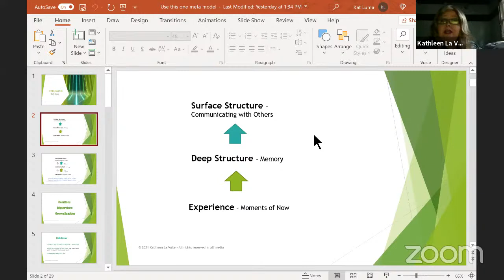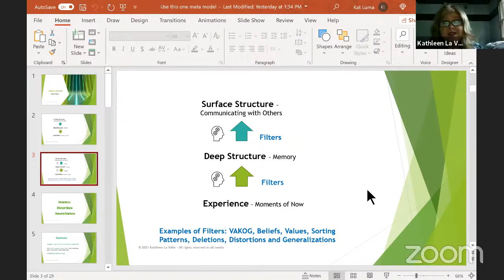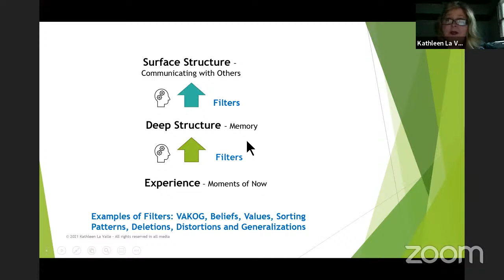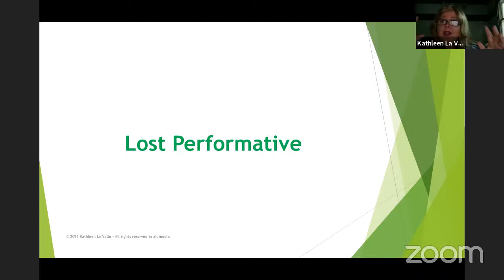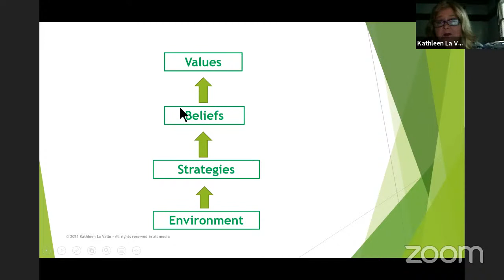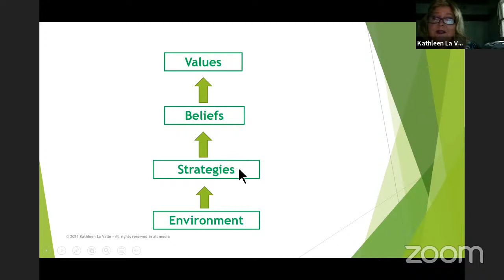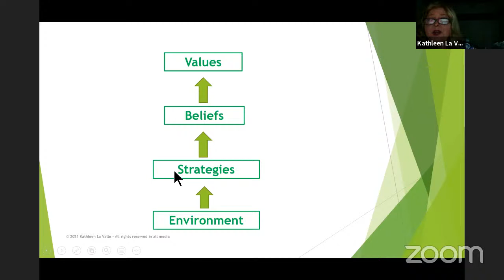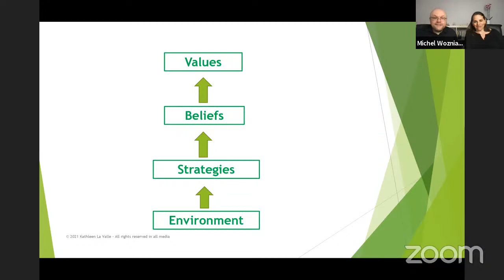Masterclass : Le Meta-Model(TM) avancé, avec Kathleen La Valle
Dans cette Masterclass exceptionnelle, Kathleen La Valle, directrice des programmes pour Richard Bandler et experte du Meta-Model (TM), abordera toutes les questions liées à l'usage avancé du Meta-Model(TM). Nous sommes honorés d'avoir Kathleen avec nous !

Voici les questions qui ont été posées à Kathleen La Valle :
- 00:05:15 : INTRODUCTION AU META-MODEL PAR KATHLEEN
- 00:13:37 : Quelles sont les autres utilisations du Meta-Model, à part dans le travail sur les croyances ? (Véronique, France)
- 00:15:48 : Comment utiliser au mieux le Meta-Model dans la vie de tous les jours ? (Rich, Île de Man)
- 00:17:24 : Comment trouver un équilibre en maintenant le rapport avec le client tout en lui posant des questions qui challengent le Meta-Model ? (Carolin, Nouvelle Zélande)
- 00:20:40 : Peux-tu nous donner des trucs et astuces pour motiver les personnes qui aiment généraliser rapidement pour donner des réponses spécifiques ? (Judith, Allemagne)
- 00:22:52 : Comment être fluide dans l'utilisation du Meta-Model? (Marie, France)
- 00:25:30 : Penses-tu que la communication para-verbale et non-verbale est liée au Meta-Model? (Tatiana, Russie)
- 00:29:40 : J'ai entendu que tu avais une belle métaphore sur un petit verbe, en rapport avec les nominalisations. Pourrais-tu nous la donner ? (Rosana, Mexique)
- 00:32:15 : Comment peut-on utiliser et enseigner le Meta-Model aux enfants ? (Radu, Roumanie)
- 00:37:12 : Pourrais-tu nous rappeler comment le Meta-Model a été créé par Bandler et Grinder ? (Anne-Laure, France)
- 00:40:28 : J'ai tous les outils de PNL mais j'ai toujours du mal à faire face aux challenges de la vie, comme les problèmes de santé. Comment utiliser le Meta-Model pour gérer ces problèmes ? (Bob, Australie)
- 00:47:03 : Comment faire la différence entre une véritable intuition et une lecture de pensées ? (Juan, Bolivie)
- 00:50:50 : Je suis très empathique. Comment puis-je aider quelqu'un sans m'impliquer émotionnellement ? (Catherine, Israël et Mairon, République Dominicaine)
- 00:55:00 : Comment choisis-tu la première question que tu poses quand tu challenges le Meta-Model? (Akma, Malaisie)
- 00:56:27 : Peut-on utiliser le Meta-Model pour éliminer la procrastination ? (Philippe, France)
- 01:00:12 : Je vois comment utiliser le Meta-Model sur les autres. Mais comment se Meta-Modéliser soi-même ? (Lisa, Bulgarie)
- 01:01:20 : Comment as-tu fait évoluer ton approche du Meta-Model dans le temps, pour en arriver à ce qu'il est aujourd'hui ? (Michael)
- 01:06:55 : Combien de temps faut-il pour maîtriser le Meta-Model ? Si tu avais 30 jours pour devenir un maître du Meta-Model, qu'est-ce que tu pratiquerais intensément ? (Isabelle, France et Dang)
- 01:16:22 : META-MODEL AVANCÉ - ORIGINE PERDUE
- 01:28:00 : Dans ton modèle, contrairement aux Niveaux Logiques, il n'y a ni Identité ni Spiritualité (ni la notion d'Intuition). Pourquoi ? (Michel, Suisse)
- 01:33:40 : META-MODEL AVANCÉ - ASSOCIER LE META-MODEL AUX 4 NIVEAUX
- 01:49:30 : En traversant le modèle à 4 niveaux, à quel niveau faut-il faire la projection dans le futur ? (Nathalie, Suisse)
- 01:53:40 : L'UTILISATION DU MODELE A 4 NIVEAUX POUR L'INDUCTION HYPNOTIQUE
- 02:01:12 : Où se trouve le mot "Juste"  dans ton modèle ? (John, Etats Unis)

🏆 𝗤𝗨𝗜 𝗦𝗨𝗜𝗦-𝗝𝗘
Je suis Michel Wozniak, expert en pensée stratégique. Je vous transmets au travers de mes vidéos des stratégies efficaces, que j’ai personnellement utilisées pour me dépasser au quotidien.